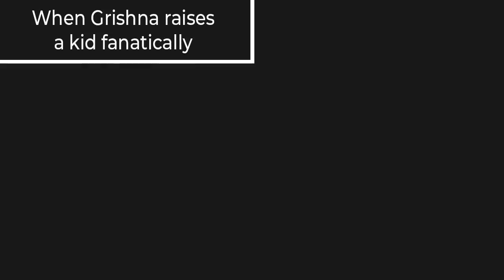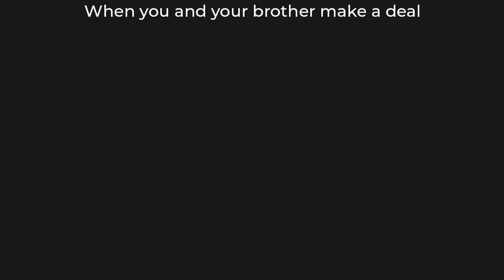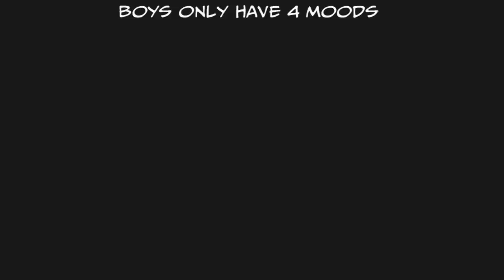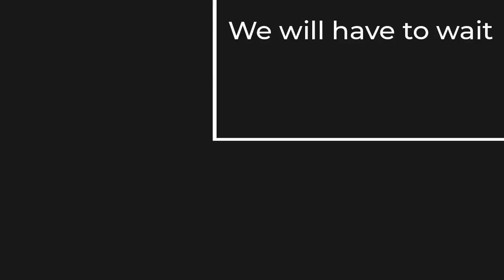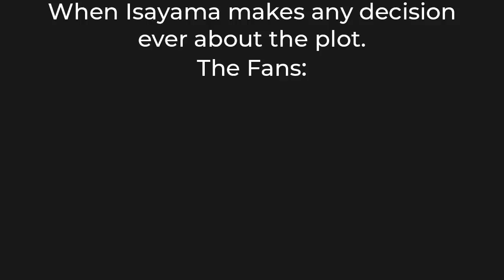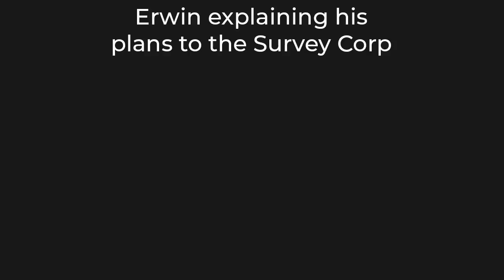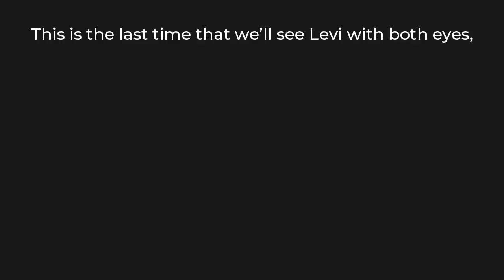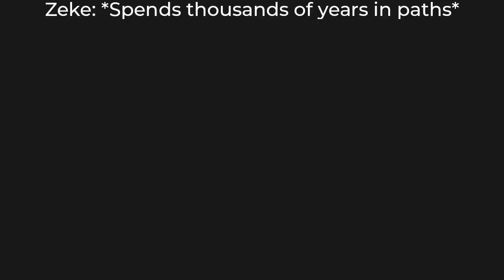ATTACK ON TITAN MEMES 6